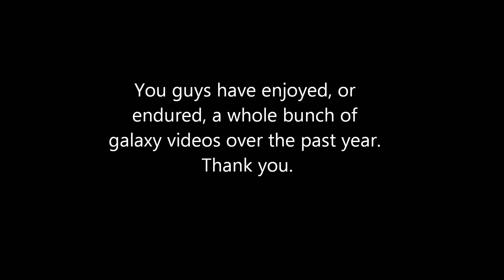1 Year Whale-iversary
Skywhale